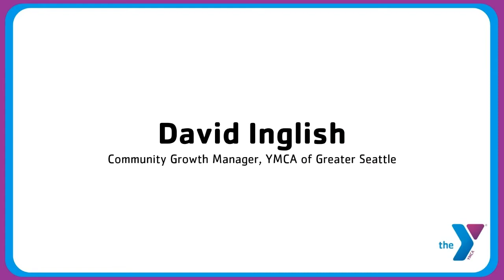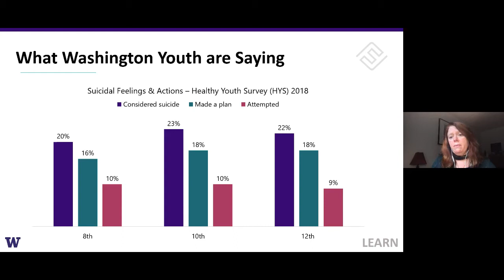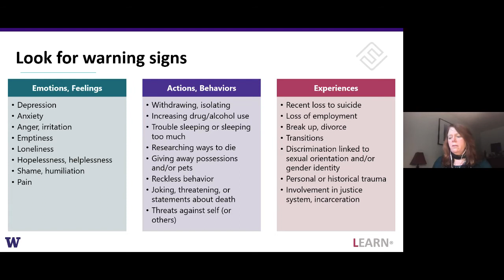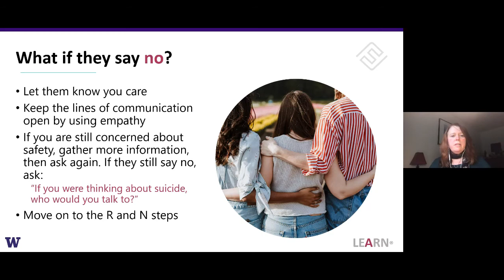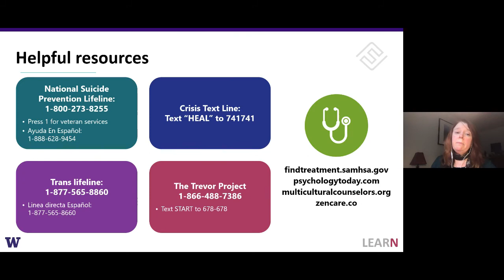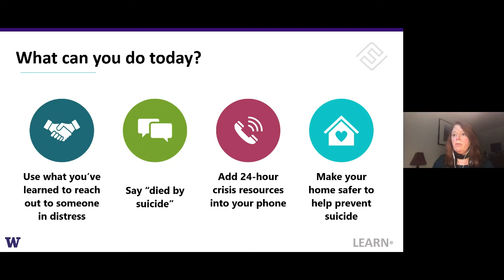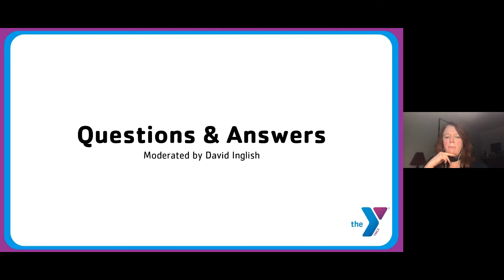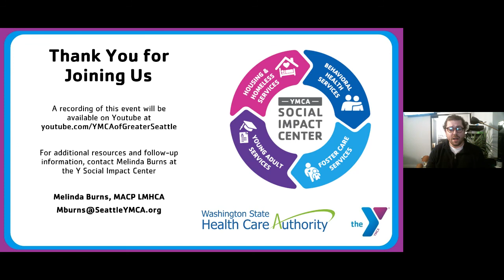LEARN Forefront Suicide Crisis Prevention Training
Join YMCA of Greater Seattle and Forefront Suicide Prevention for Forefront's LEARN Suicide Crisis Prevention Training.

Forefront Suicide Prevention is a Center of Excellence at the University of Washington focused on reducing suicide by empowering individuals and communities to take sustainable action, championing systemic change, and restoring hope. More on their website intheforefront.org.

Charlene is a Licensed Independent Clinical Social Worker and has been in practice as a therapist, mentor, and workshop facilitator for 35 years. She works for Forefront Suicide Prevention as a coach and trainer. Charlene teaches mindfulness in the school, K-6 and facilitates Mindfulness Based Stress Reduction for teachers. Charlene has led programs for school districts on various mental health topics and is a frequent speaker at Sno-Isle Library Issues that Matter events. She presented a 2020 TEDx talk on Seeing Grief in a New Light.